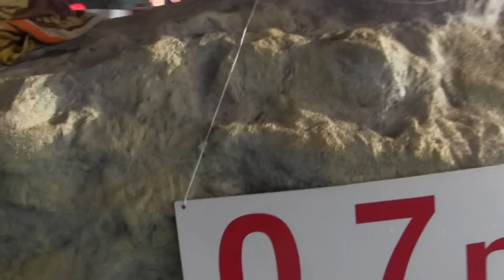CZ7-Wyprawa po Statuetkę Króla Strzelców-Deichmann Cup i do Aqua Parku Wrocław-NA Basenach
Cz7- FC Szabełki na wyprawie - Lecimy do Wrocławia po Statuetkę Króla Strzelców i nagrodę Niespodziankę za Bardzo Dobry Występ Gutka w Finale Finałów Deichmann Cup - z rąk Prezesa Kocham Sport Twórce tego pięknego turnieju - Tomasza Kucharskiego ... W ramach nagrody od Nas lecimy na Baseny do Aqua Parku Wrocław ..Mega zabawa - w tej części podsumowanie na gorąco dwa dni po zawodach - dzielimy się wrażeniami z Wami - Przegląd prasy (Gutek nic nie wie o pomyłce - omyłkowo źle policzono bramki nawalił system komputerowy .i dlatego pomyłka - Na trasie ...Docieramy ... -Wspaniała Niespodzianka Spotykamy się z Panem Tomaszem i odbieramy Nasza Statuetkę za najlepsza strzelbę w Polsce U9 i dostajemy MEGA NAGRODĘ NIESPODZIZNKE -Lecimy do Monachium - Teraz na Basenach lecimy na dmuchańcach (*_*)